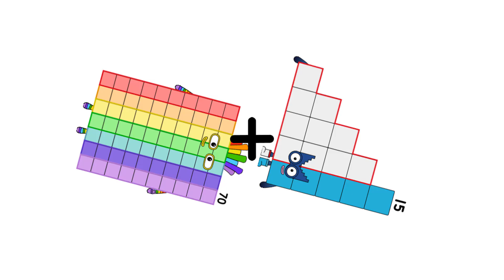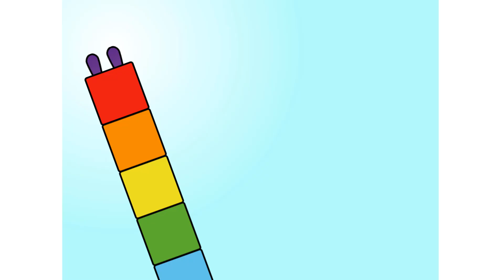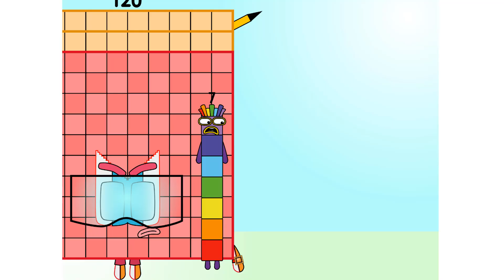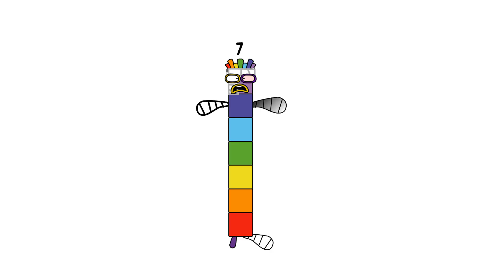Numberblocks Math: Learn Adding Numbers | Numberblocks Sneezes | LEVEL 2 | #665